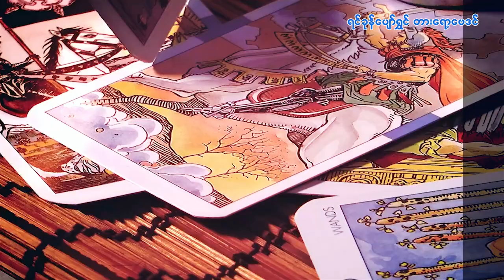၁၈.၂.၂၀၂၄ မှ ၂၄.၂.၂၀၂၄ ထိ သောကြာသားသမီးများအတွက် တစ်ပတ်တာဟောစာတမ်း